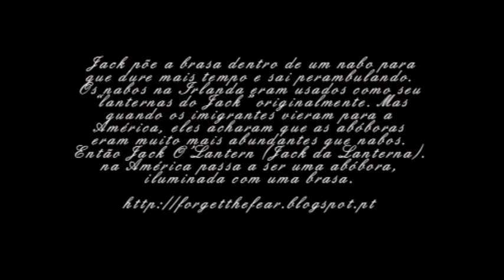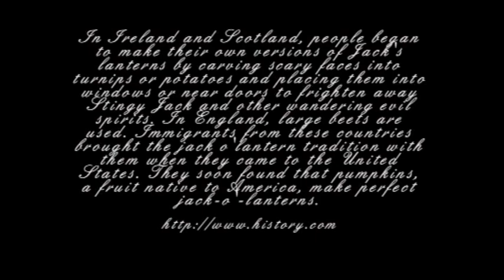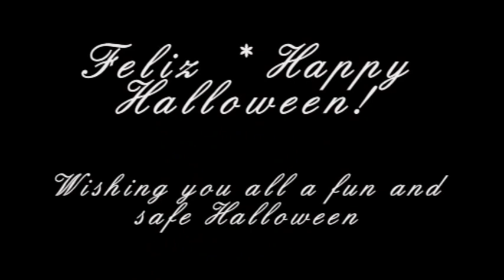Fazer o * Making: Jack O' Lantern